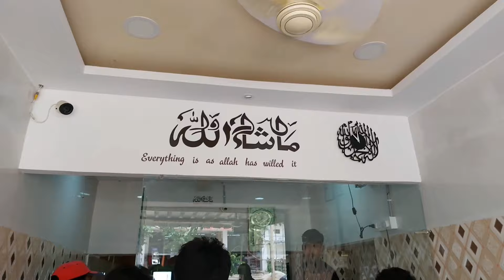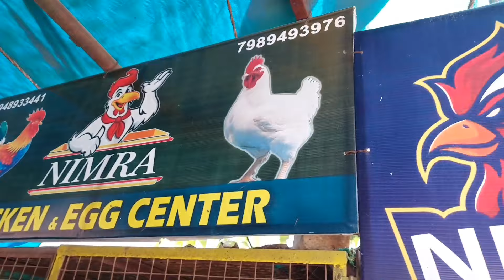NIMRA CHICKEN CENTER GAJWEL